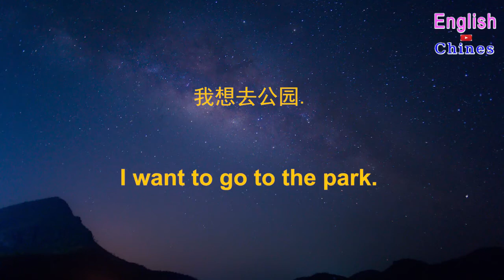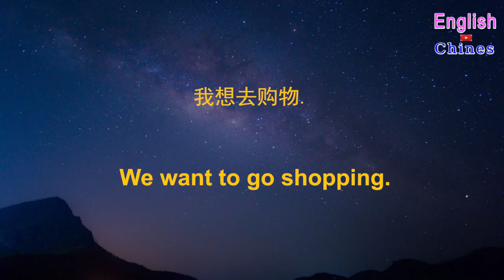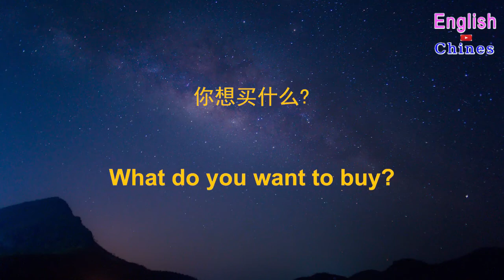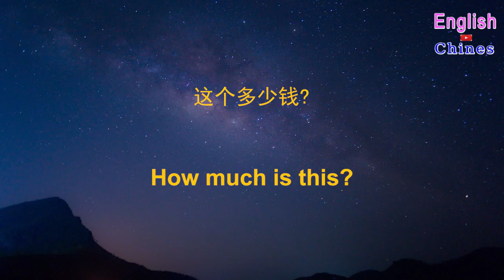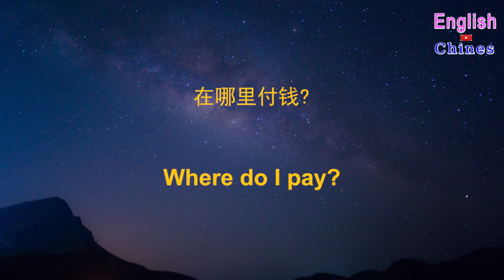English conversations 86 | 常用英文 生活最常用英语口语 学英文 睡眠學習 - 常用英文